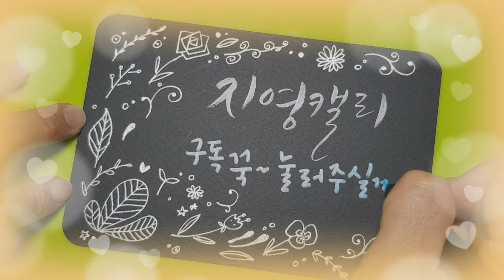[플러스펜수채화캘리그라피] 추억놀이1 - 사탕, 사랑방 선물 그리기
추억속 사탕, 사랑방 선물을 아시나요? 사랑방 손님이 아닌 사랑방 선물, 그 색색의 사탕이 뭐가 그리 맛있었는지요~ 제 추억속 아련한 맛이자 그리운 맛이네요.
그리운 계절 가을에 추억놀이 해보았어요. 플러스펜으로 같이 사탕 한 번 그려볼까요?